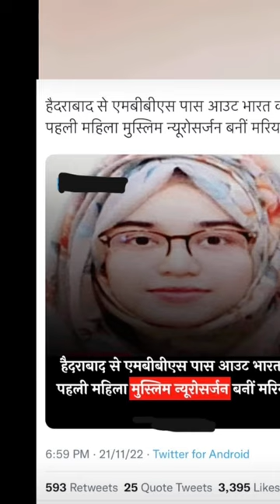India's first Muslim woman became MBBS! who is Dr maryam afifa ansari ?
afifa ansari viral girl

MBBS Docoter

maryam ansari mbbs